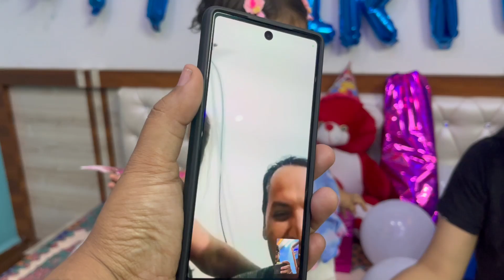Hiya's Birthday Vlog | Hiya Cried On Her Birthday | Birthday Celebration Special Vlog 🎂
Hello Guys,
If you don't like any of our contents then please do let us know and if you like then please appreciate.
This channel belongs to Abir Indra and Rituparna Chatterjee. We show our daily lifestyle and some important aspects of life.

IF any content of this channel is copied without permission necessary actions will be taken.